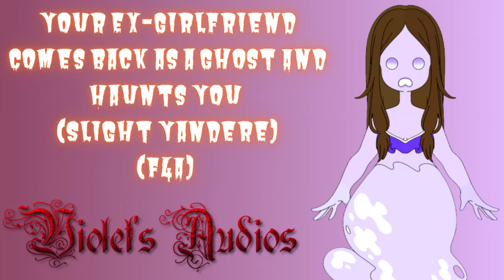Your Ex girlfriend Comes back as a ghost and haunts you (Slight Yandere) (F4A)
Summary: It's been 3 years since your ex girlfriend passed away now your ex wants to get revenge on you. In this spooky audio, your ex-girlfriend returns to you as a ghost and wants to give you a little haunting taste as a punishment for what you did to her back when you two were dating.

Art: Monster Girl Maker 2
Thumbnail: Canva